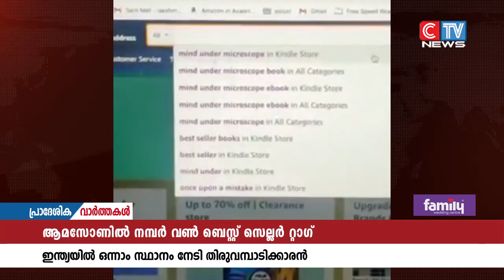1 Best seller റ്റാഗ് നേടി ഇന്ത്യയിൽ ഒന്നാം സ്ഥാനത്തെത്തി തിരുവമ്പാടി സ്വദേശി അഭിലാഷ്.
ആമസോൺ പ്രസിദ്ധികരിച്ച പുസ്തകങ്ങളിൽ ഫിലോസഫി,സോഷ്യോളജി,മെഡിസിൻ,സോഷ്യൽ കൾച്ചറൽ ഹിസ്റ്ററി, എന്നി വിഭാഗത്തിൽ നമ്പർ 1 Best seller റ്റാഗ് നേടി ഇന്ത്യയിൽ ഒന്നാം സ്ഥാനത്തെത്തി തിരുവമ്പാടി സ്വദേശി അഭിലാഷ്. അഭിലാഷ് സി.എസ് സൈക്കോളജിയെ സംബന്ധിച്ച് എഴുതിയ Mind Under microscope എന്ന പുസ്തകമാണ് ഈ നേട്ടത്തിനര്ഹമായതു.